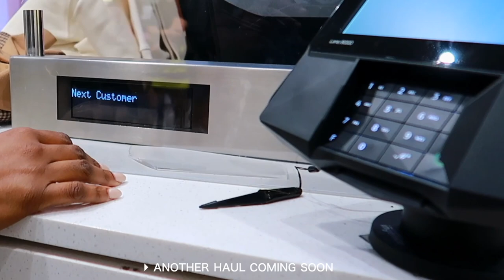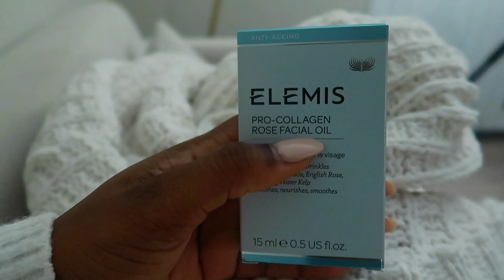VLOGTOBER 2021 : GRWM, Lunch AT A Haitian Restaurant + ZARA Shopping | Diaphnie Vlogs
♡ hi my loves! in today's video i share a little GRWM, visiting Ivans Cookhouse for lunch, its a haitian restaurant in Aventura, FL and omg the food was phenomenal ! and also, we cant forget my little zara shopping ... NEW haul coming soon, watch previous haul here ⇢

Mentions ☟
(links coming soon)
⇢ zara blazer
⇢ zara bodysuit
⇢ zara shorts
⇢ ysl sandals
⇢ steve madden cross body
⇢ quay sunnies
⇢ elemis mask
⇢ elemis rose oil

thank you always for your support, xo